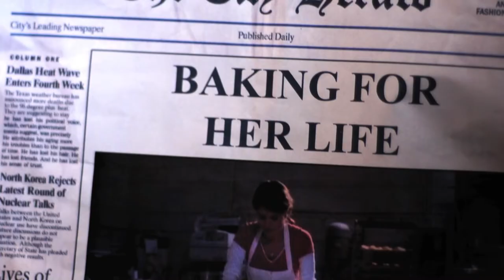Gingerdead Man vs Evil Bong | Comedy | Horror | HD | Trailer in English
Director: Charles Band
Writers: William Butler, Domonic Muir, Kent Roudebush
Stars: John Patrick Jordan, Robin Sydney, Sonny Carl Davis
(2013)

The Gingerdead Man seeks revenge against Sarah Leigh for causing him to live his life in the body of a gingerbread man. Her only hope is to team up with Larnell who has problems of his own in the form of a magical talking bong named Eebee.

Gingerdead Man vs Evil Bong | Comedy | Horror | HD | Full movie in English